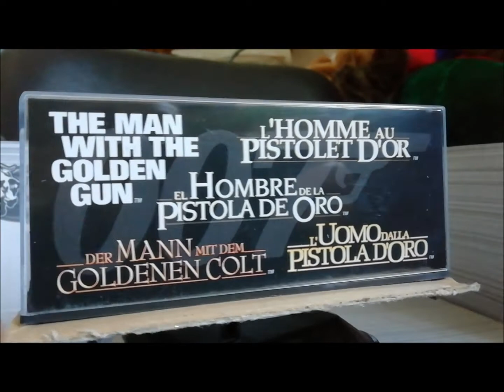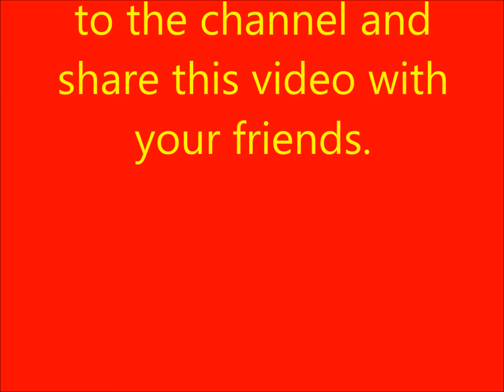AMC Hornet 1/43 J Bond 007 The Man with the Golden Gun